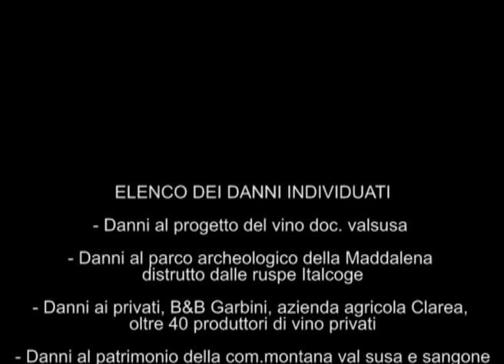I vigneti della Maddalena di Chiomonte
I vigneti di Chiomonte hanno un'antichissima tradizione che risale ai primi del 600.
Vigneti D.O.C. ,  finanziati con un progetto dell'Unione Europea e coltivazioni di lavanda altamente specializzate,  sono stati danneggiati ed in alcuni casi distrutti dalle truppe di occupazione che oltremodo hanno  fatto un uso sconsiderato di gas lacrimogeni CS, tossici e inquinanti, come dimostrato dall''ampia letteratura esistente.
Nei progetti approvati, l'area di cantiere non doveva essere lì. Adesso la Comunità Montana chiedera i danni al governo e alla società LTF.